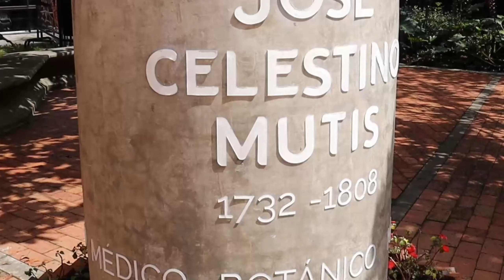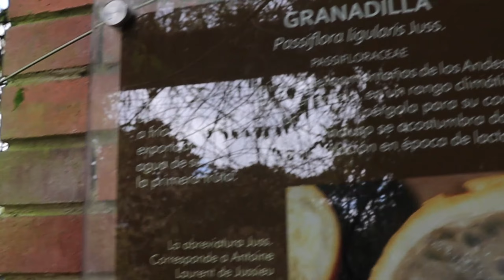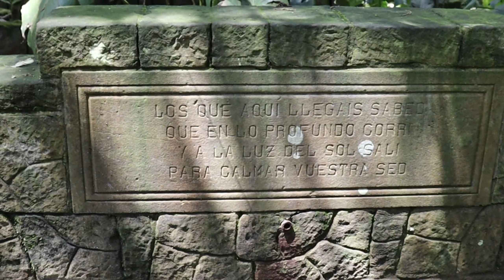JARDÍN BOTÁNICO {pulmón verde de Bogotá}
Horario..
Lunes a viernes de 08:00 a.m. a 1:00 p.m. y de 2:00 a 5:00 p.m.
Horario Visitas y Recorridos Guiados
Martes a viernes de 08:00 a.m. a 5:00 p.m.
Fines de semana y festivos de 09:00 a.m. a 5:00 p.m.
* El día lunes hábil cerrado por mantenimiento. Si el lunes es festivo, el día martes cerrado por mantenimiento.

Tarifas
Entrada general mayores de 5 años: $ 5.000

Entrada Tropicario nacionales: $5.000

Entrada Tropicario extranjeros: $10.000

* Niños menores de 5 años y adultos mayores de 62 años no pagan

El Jardín Botánico de Bogotá, nombrado oficialmente Jardín Botánico José Celestino Mutis en honor al astrónomo y botánico José Celestino Mutis, es un centro de investigación, conservación y divulgación de la diversidad de las especies vegetales en Bogotá, capital de Colombia. Fundado en 1955 por el sacerdote Enrique Pérez Arbeláez.

En mayo de 2022 el Gobierno nacional, a través del Ministerio de Ciencia, Tecnología e Innovación, concedió el reconocimiento como Centro de Investigación al Jardín Botánico José Celestino Mutis, tras validar que la entidad cumple la totalidad de los criterios técnicos y normativos vigentes, en términos de infraestructura, recursos y condiciones que aporten al desarrollo del conocimiento y de investigaciones científicas.

Mediante la Resolución 469 del 17 de mayo de 2022, el Viceministerio de Conocimiento, Innovación y Productividad de la Cartera de Ciencia y Tecnología, dispuso que el Jardín Botánico de Bogotá cumple con los criterios de evaluación establecidos en la Guía Técnica para el reconocimiento de centros e institutos de investigación, lo que lo convierte en el primer Jardín Botánico que ostenta la condición de Centro de Investigación en el país.

El Jardín botánico funciona como centro de investigación sobre ecosistemas en las zonas urbanas y rurales, con el fin de conocer las interacciones, el desarrollo y las afectaciones que tienen, para investigar y crear estrategias que permitan mejorar las coberturas vegetales urbanas y de la región. Es una entidad pública con funciones en la arborización de la ciudad, que busca garantizar la cobertura vegetal en Bogotá.

naturales en el territorio de la Nueva Granada. Mutis nació en Cádiz, España, el 6 de abril de 1732. En 1760 se trasladó a este territorio como médico del virrey Pedro Messía de la Cerda. Con el apoyo del virrey Antonio Caballero y Góngora y la aprobación de Carlos III inició en 1783 la Real Expedición Botánica del Nuevo Reino de Granada, que duró treinta y tres años, en cuya labor se catalogaron 20.000 especies vegetales y 7000 animales.

Estatua de José Celestino Mutis en la entrada del Jardín Botánico.
Durante sus siete años de permanencia en Mariquita, Mutis formó el primer jardín botánico de Colombia con el propósito de iniciar la aclimatación y dispersión de plantas tan importantes para la economía colombiana como los canelos, el café y la quina. Luego de padecer de fiebres palúdicas, decidió trasladarse a Santa Fe, en donde organizó otro jardín con semillas traídas de Europa por don Jorge Tadeo Lozano.

El fundador del actual jardín fue Enrique Pérez Arbeláez, quien además ejerció la función de recolector de semilla en los bosques de los Andes. Es autor del texto Plantas útiles de Colombia y del "plan de zonificación" del Jardín y el Ingeniero Francisco Sánchez Hurtado, ha sido uno de los encargados de desarrollar el proyecto.

De igual manera, gracias a los conocimientos del doctor Luis Eduardo Mora Osejo, se construyó el bosque que lleva su nombre. Con el apoyo de Lorencita Villegas de Santos surgió la rosaleda. En el siglo xx también se realizó la monumental la cascada, el páramo y el lago principal.